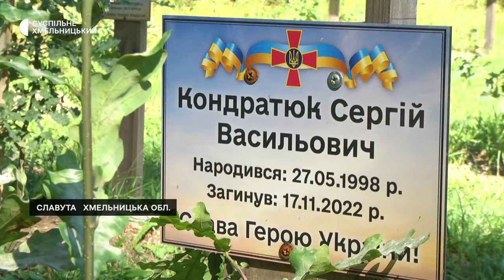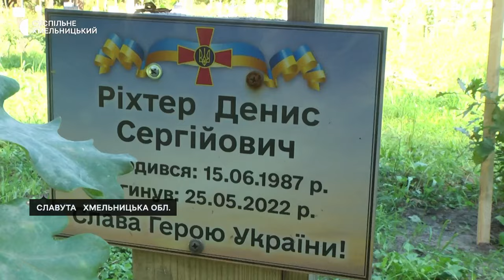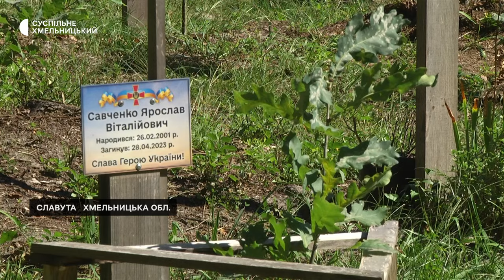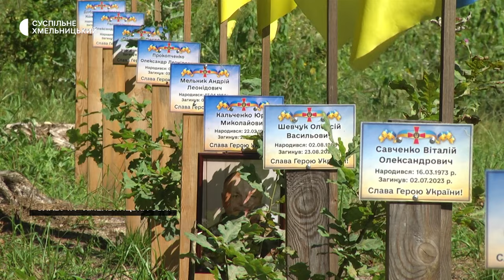На Хмельниччині створили Поле пам'яті полеглих Героїв і висадили на ньому близько трьох сотень дубів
Поблизу трьохсот дубів на полі пам’яті, що в Славутській громаді, встановили меморіальні таблички полеглих захисників та українські прапори. Таке поле створили лісівники у другий рік повномасштабного вторгнення Росії в Україну, аби вшанувати загиблих воїнів, розповів Суспільному директор філії «Славутське лісове господарство» державного підприємства «Ліси України» Руслан Гніздовський. За його словами, на час створення на полі не було й сотні імен, тепер – утричі більше.